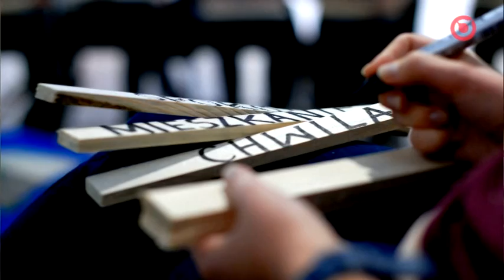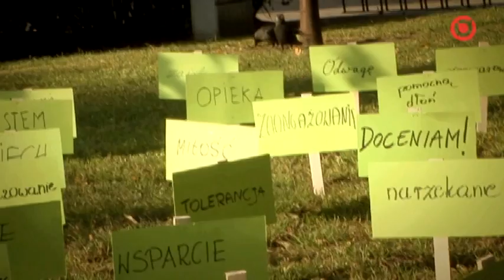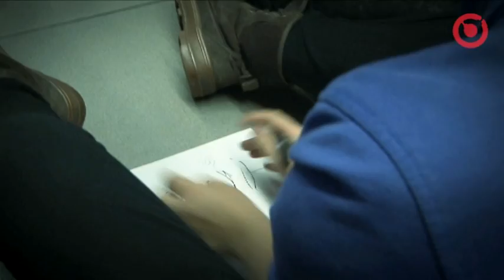DO SZTUKI GOTOWI START.VOB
Przemierzając codziennie tę samą trasę, wtapiamy się stopniowo w pejzaż i zamykamy na bodźce z zewnątrz.
By temu przeciwdziałać Galeria Sztuki Współczesnej BWA realizowała w 2012 r. całoroczny projekt DO SZTUKI GOTOWI START!, którego celem była twórcza aktywizacja mieszkańców Katowic poprzez inicjowanie wydarzeń artystycznych w różnych zakątkach miasta.
Formuła projektu była podzielona na dwupłaszczyznowe, komplementarne działania: z jednej strony happeningi, performance'y, akcje przeprowadzane przez zaproszonych artystów, z drugiej: działania edukacyjno-animacyjne.
Akcje miały na celu wykreowanie kontrastujących z rzeczywistością sytuacji, które zmobilizują wyobraźnię, skłonią do zastanowienia się nad kluczowymi problemami, które nas dotyczą: tożsamością, kulturą, ekologią, itp. Strona edukacyjno-animacyjna projektu objęła działaniami dzieci, młodzież i osoby starsze. Spotkania o charakterze warsztatowym z artystami miały na celu ukazanie grupie różnorodności form wypowiedzi artystycznej, a poprzez włączenie uczestników zajęć do projektowania i realizowania akcji wraz z artystą, rozwinięcie samodzielnej aktywności twórczej.

Artyści oraz edukatorzy zaproszeni do projektu: Ignacy Czwartos, Monika Goetzendorf-Grabowska, Katarzyna Jankowska i Marta Karalus, Lucilla Kossowska, Paweł Kula, Piotr Lutyński, Krzysztof Morcinek, Maria Parczewska, Paweł Szeibel, Tomasz Wojtasik.

Wraz z pierwszymi akcjami artystycznymi realizowanymi w ramach projektu DO SZTUKI GOTOWI START! ruszył także KONKURS. Mieszkańcy Katowic i okolicznych miast przysyłali swoje pomysły na performance, happening, akcję artystyczną. Trzy najlepsze propozycje zostały zrealizowane, a ich autorzy nagrodzeni.

Laureaci konkursu: Dominika Kupka, Mateusz Butowski, Leszek Kapcia

Osobną grupę stanowiły osoby robiące dokumentację fotograficzną wszystkich wydarzeń artystycznych. Przez cały czas trwania projektu uczestniczyli oni w warsztatach doskonalących umiejętności w zakresie wykonywania zdjęć.

Projekt DO SZTUKI GOTOWI START! zakończył się wystawą w Galerii Sztuki Współczesnej BWA i Klubokawiarni Redakcja, na której zaprezentowane zostały najlepsze fotografie powstałe podczas realizacji projektu. Autorzy zdjęć: Alek Balcewicz, Iwona Błąkała, Mateusz Butowski, Armen Chrobak, Anna Duda, Rysiek Kałuża,
Barbara Krawczyk, Iwona Porabik, Iza Skibińska, Jola Stankowska, Anna Tomaka-Wójcik

Idea i koordynacja projektu: Aneta Zasucha i Tomasz Dąbrowski

Prowadzenie warsztatów fotograficznych: Jeremi Astaszow

Realizacja filmu: Polip Studio